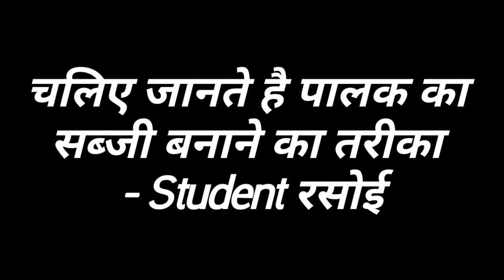आलू पलक की मजेदार सब्जी ऐसे बनाओगे तो खाते रह जाओगे | Student's Life Kitchen | Aloo Palak Recipe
Best Aloo Palak Sabzi -
Es video me ap dekhoge ki sutdent life me students kaise aloo palak ki sbji bnate hai.

🎀 Thank You Again Everyone:) 😍😍🙏